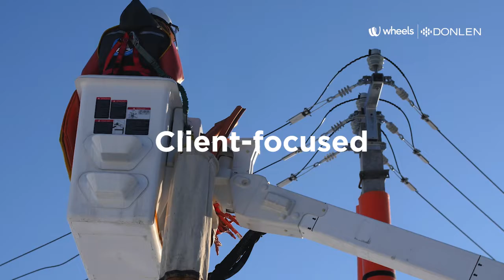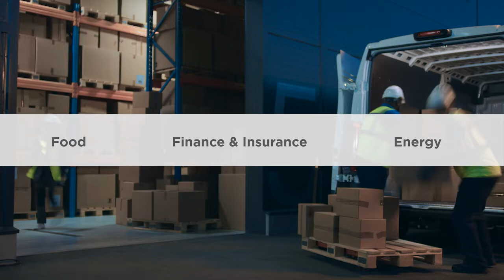Wheels Donlen: The Next Era in Fleet Mobility Management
Blending two like-minded cultures, Wheels Donlen supports more than 100 fortune 500 companies with a comprehensive suite of fleet management services. We invented this industry, and by understanding each client’s unique needs, we will guide our customers in building their mobility future. Learn more.